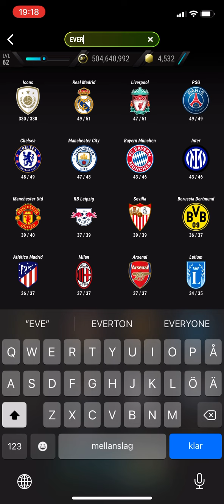Alexsandre Pato Flashback Madfut 22 Sbc Solution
Madfut 21
Madfut 22 Ltm modes
Madfut 22
Madfut dragit
Madfut ltm mode
Madfut trading
Pacybits 22
Madfut Sbc
New Sbc MADFUT
Sbc
New Sbc
Madfut
Madfut 22 hack
Madfut hack
Madfut glitch
Madfut 22 glitch
Pacybits 21
Pacwyn
Sbc
Sbc solution
Madfut Sbc
Pacfut 21
Pacfut
Pacybits
E12E SWE
Pacwyn top 100
Madfut glitch
Madfut hack
Madfut fatal
Madfut 21 fatal
Tots
Madfut
Free packs
FIFA 21
Pacwyn 21
Pacwyn 20
Pacwyn
Pacwyn Packs
Pacwyn Sbc
Pacwyn Solutions
Pacwyn Hack
Pacwyn Glitch
Pacwyn 22
Bundesliga Hybrids

Hybrids Bundesliga
Bundesliga hybrids 22
Bundesliga hybrids
Bundesliga hybrids Sbc
Vardy Sbc
Vardy
Madfut 22
Sbc

Thiago Silva Sbc
Silva
Madfut 22
Sbc
Madfut 22 Silva
Thiago Madfut 22
Thiago Future Icon
Silva Future Icon

Sbc MADFUT
New Sbc
Madfut Icons
Madfut Icons Madfut 22
Madfut 22
MADFUT Sbc
Madfut Icon
Madfut Pacybits

Arjen Robben Sbc MADFUT 22
Arjen Robben Sbc
Arjen Robben
Robben
Robben ADFUT
Robben Objectives
Arjen Robben bc
Arjen Robben bc
Robben 96 Sbc
Robben Madfut
Robben Sbc
Arjen Robben bjectives
Robben Sbc MADFUT Icon
Arjen Robben
Robben Madfut
All Arjen Robben Sbc
Robben Madfut Sbc
Arjen Robben Sbc madfut
Arjen Robben adfut
Arjen Robben 96 objectives Sbc Solution Madfut 22
Robben bc
Sbc Robben
Madfut Icon Arjen Robben
Robben MADFUT
Arjen Robben icon
Arjen Robben Future Icon

Toni Kroos Sbc MADFUT 22
Toni Kroos Sbc
Toni Kroos
Kroos
Kroos MADFUT
Kroos Objectives
Toni Kroos Sbc
Kroos Sbc
Kroos 97 Sbc
Kroos Madfut
Kroos Sbc
Toni Kroos objectives
Kroos sbc MADFUT Icon
Toni Kroos
Kroos Madfut 22
All Toni Kroos sbc
Kroos Madfut Sbc
Toni Kroos sbc madfut
Toni Kroos Madfut
Toni Kroos 97 Sbc Solution Madfut 22
Kroos sbc
Sbc Kroos
Madfut Icon  Toni Kroos
Kroos MADFUT
Toni Kroos icon
Toni Kroos Future Icon

Luka Modric Sbc MADFUT 22
Luka Modric Sbc
Luka Modric
Modric
Modric MADFUT
Modric Objectives
Luka Modric bc
Modric Sbc
Modric 97 Sbc
Modric Madfut
Modric Sbc
Luka Modric bjectives
Modric sbc MADFUT Icon
Luka Modric
Modric Madfut 22
All Luka Modric sbc
Modric Madfut Sbc
Luka Modric sbc madfut
Luka Modric adfut
Luka Modric 97 Sbc Solution Madfut 22
Modric sbc
Sbc Modric
Madfut Icon Luka Modric
Modric MADFUT
Luka Modric icon
Luka Modric Future Icon

Rivellino Sbc MADFUT 22
Rivellino Sbc
Rivellino
Modric
Rivellino MADFUT
Rivellino Objectives
Rivellino sbc
Rivellino Sbc
Rivellino 96 Sbc
Rivellino Madfut
Rivellino Sbc
Rivellino objectives
Rivellino sbc MADFUT Icon
Rivellino
Rivellino Madfut 22
All Rivellino sbc
Rivellino Madfut Sbc
Rivellino sbc madfut
Rivellino madfut
Rivvelino 97 Sbc Solution Madfut 22
Rivellino sbc
Sbc rivellino
Madfut Icon rivellino
RivelLino MADFUT
Rivellino icon
Rivellino Future Icon
Rivellino Madfut Icon